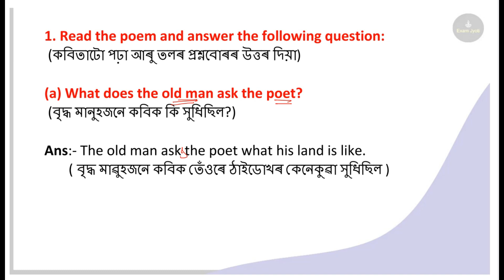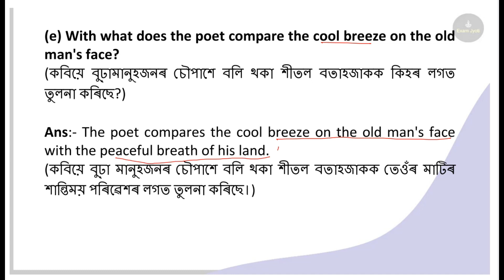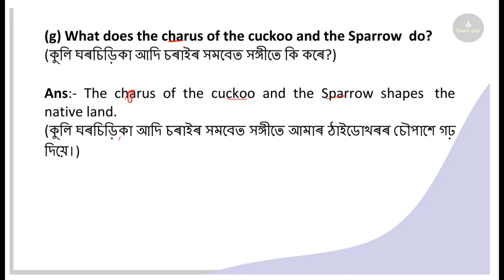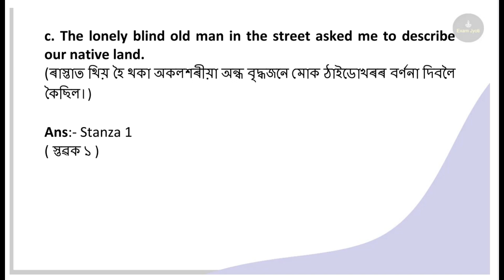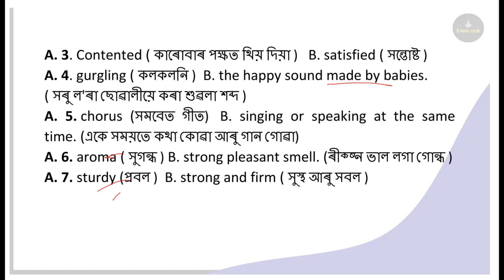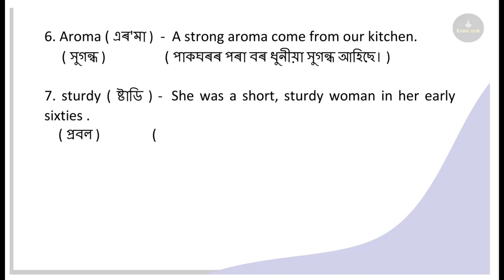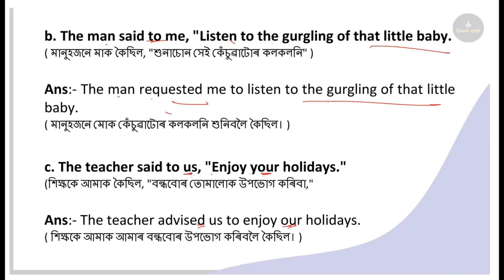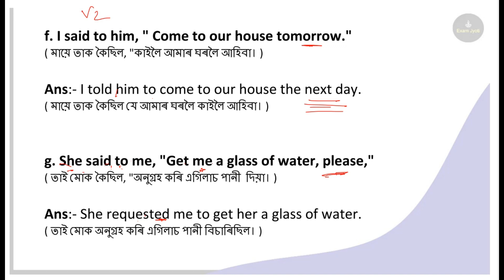My Native Land | Class 8 English Chapter 2 Question Answer Assamese Medium | Class VIII | SEBA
SEBA Class 8 English Question Answer – 2022
অষ্টম শ্ৰেণীৰ ইংৰাজী

English Class 8 Question Answer – ইংৰাজী Assam Board All subjects are available on our YOUTUBE CHANNEL EXAMJYOTI for your convenience, you can provide all the material in PDF format as well as you can download the button for all classes with one click on our TELEGRAM CHANNEL

Chapter 1 The Prince of Panidihing
Chapter 2 My Native Land
Chapter 3 Explore India: Quiz Time
Chapter 4 Dokchory Learns About the Panchayat
Chapter 5 Louis Pasteur
Chapter 6 A New Day, A New Way
Chapter 7 Sympathy
Chapter 8 Chandraprabha Saikiani